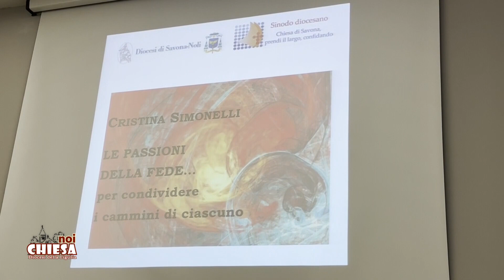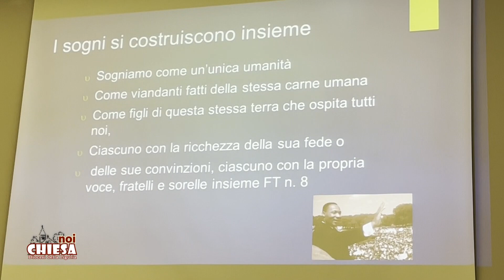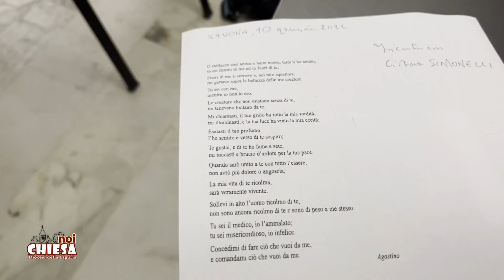Noi Chiesa - Diocesi Liguri - 13/01/2023